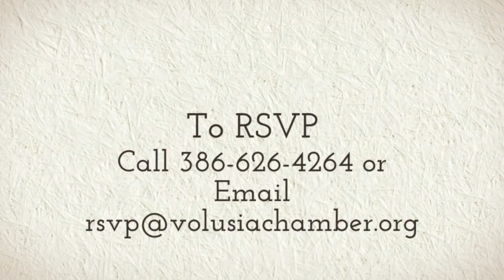conexion after 5 Networking events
Business professionals networking with a Latino Twist.